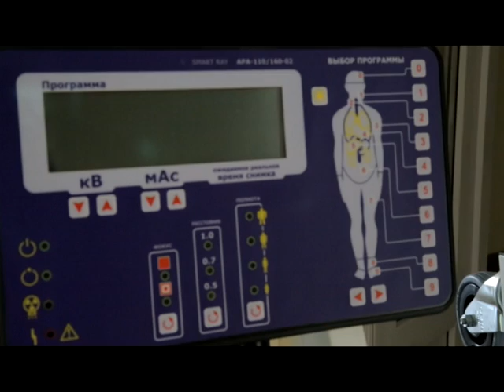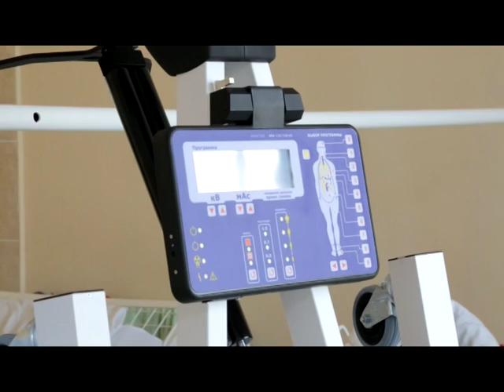Городская больница получила 2 млн рублей от "Урал Лото"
Два миллиона от «Урал Лото». Центральная городская больница Нефтекамска смогла обновить медицинское оборудование. Операционные столы и передвижной рентген были приобретены, благодаря социальной программе башкирской лотерейной компании.